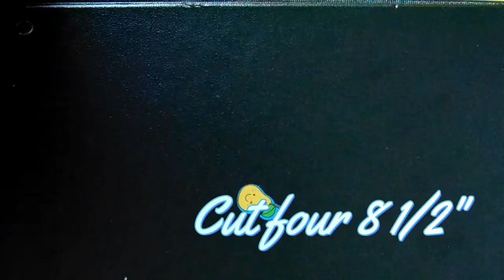Striped blue bow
Hope you all like this cute little bow as much as I do, it was fun to make.
Got everything from Walmart again.
Enjoy the video and don't forget to check out the other video.
Thank you all again for watching.